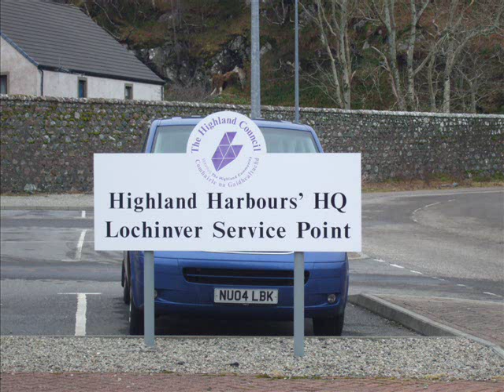Grey seals in Lockinver Scotland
Grey seals follow the Andre Leduc in to Lochinver